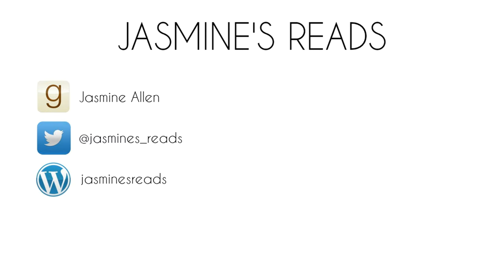Literary Fiction | 5 Book Recommendations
Here are 5 more of my literary fiction recommendations for you lovely people.

• BOOKS MENTIONED •